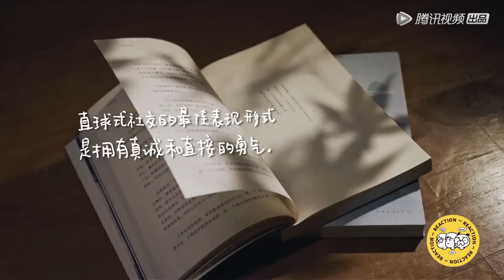《毛雪汪》完整版第22期：“社牛”张歆艺开班教学毛不易李雪琴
00:00 更多精彩视频尽在"WeTV / Tencent Video"APP
00:30 下载 "WeTV / Tencent Video"APP 看海量完整版腾讯视频